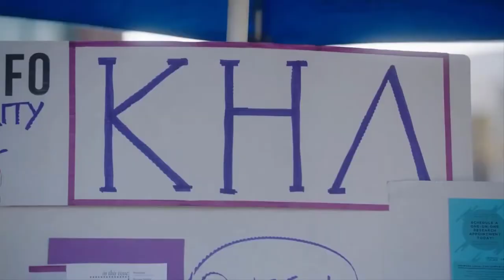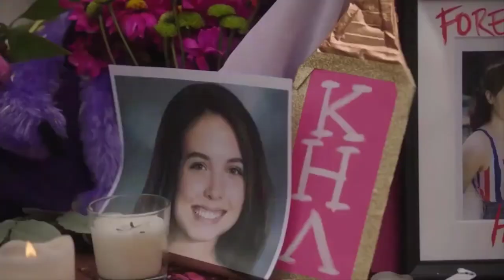SORORITY SECRETS | Official Trailer | 2020 | Thriller Movie | HD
SORORITY SECRETS, Official Trailer